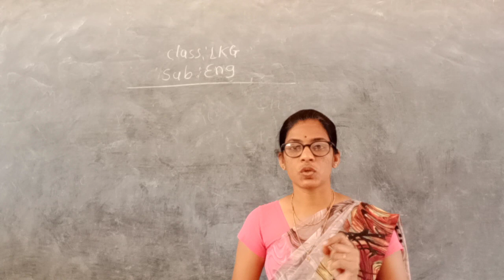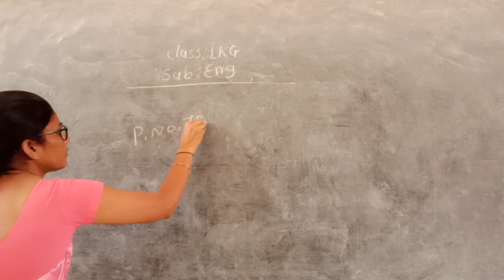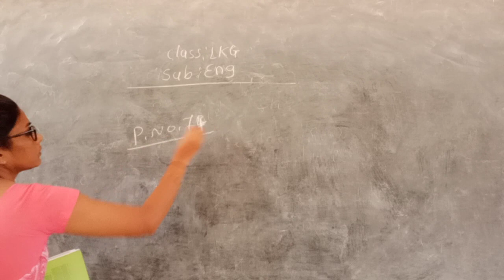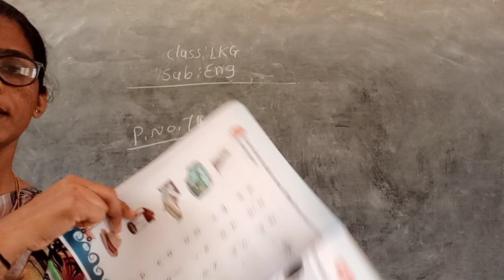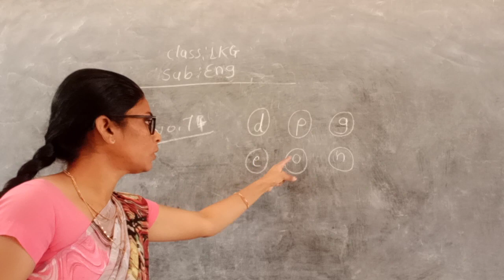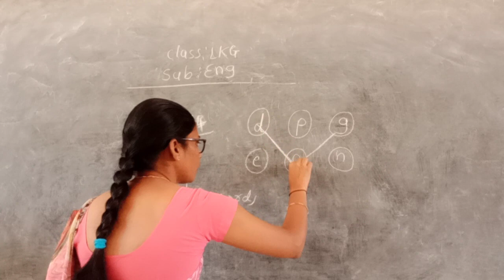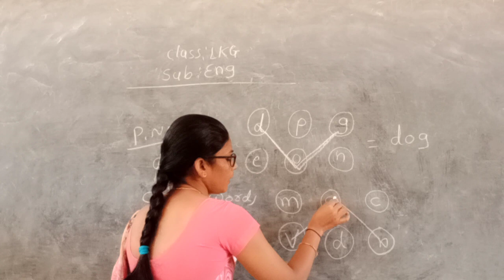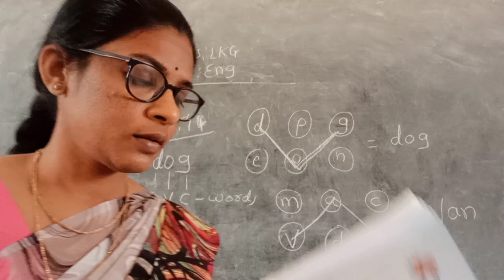Class LKG ENGLISH